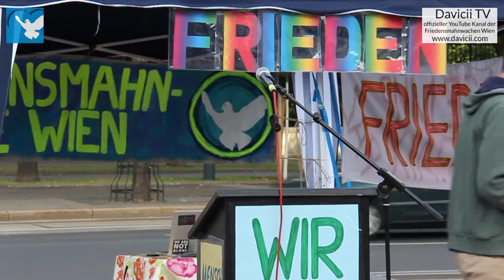10. Friedensmahnwache in Wien - Komplette Veranstaltung (30.6.2014)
Am 30. Juni 2014 fand die zehnte Friedensmahnwache in Wien statt. Wir demonstrieren friedlich für den Frieden in Europa und auf der Welt.